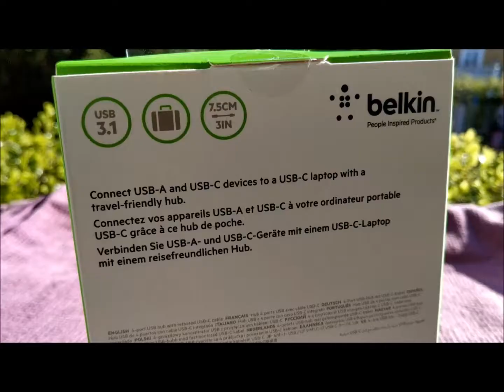Belkin USB-C 4-Port Mini Hub - 4 x SuperSpeed USB 3.0 Desktop - Full Unboxing